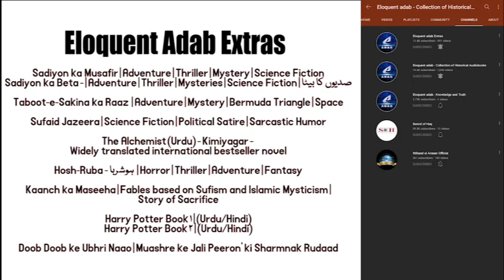Sadiyon ka Musafir - Part 181 to 190 | सदियों का मुसाफिर | The Rise and Fall of Humanity | Adventure